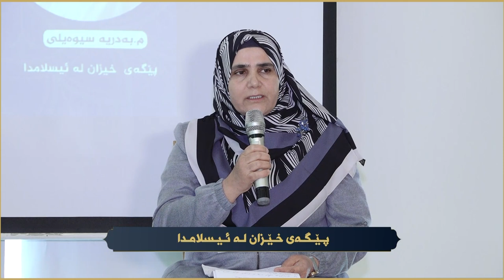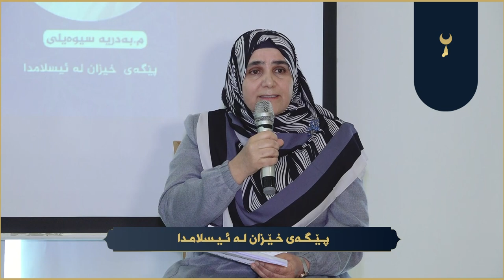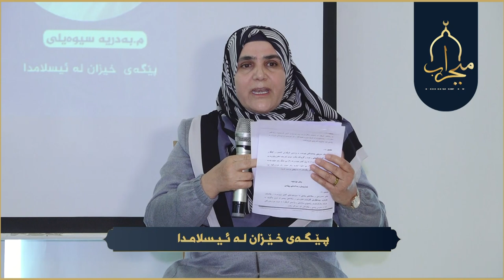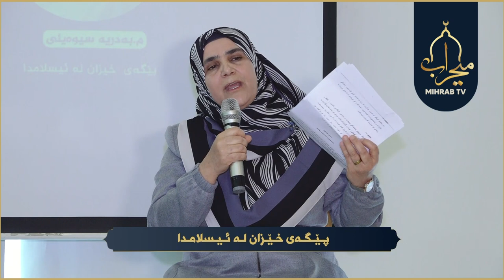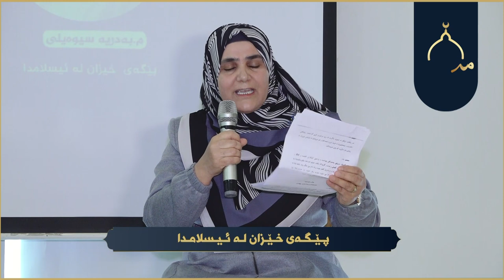پـێـگـەی خـێـزان لـە ئـیـسلامـدا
پانێڵ
م بەدریە سیوەیلی